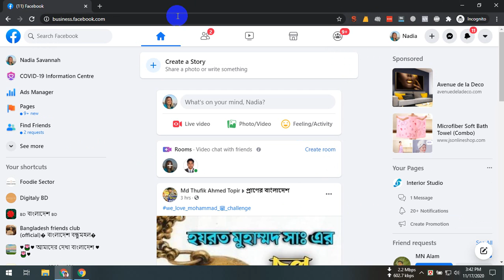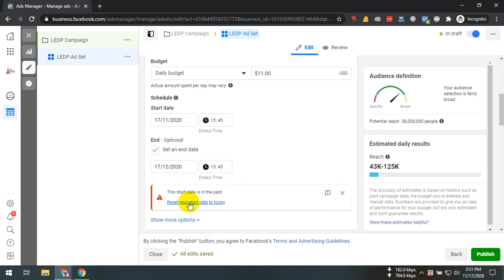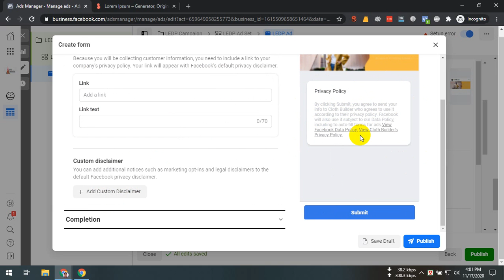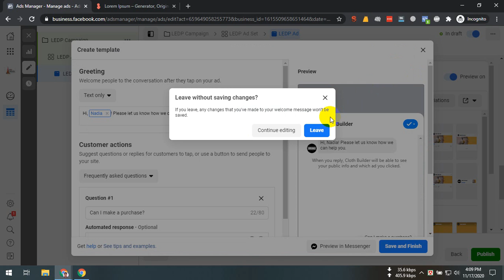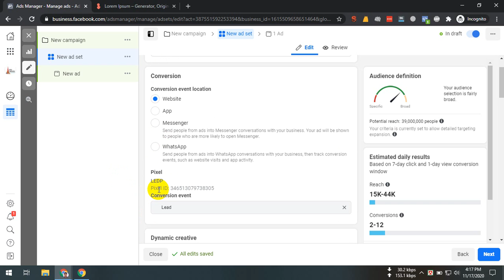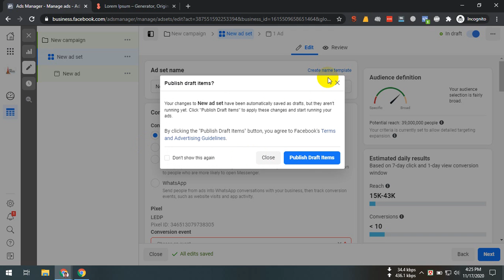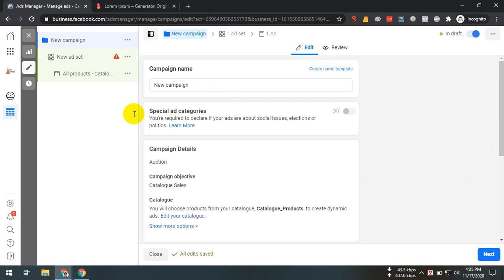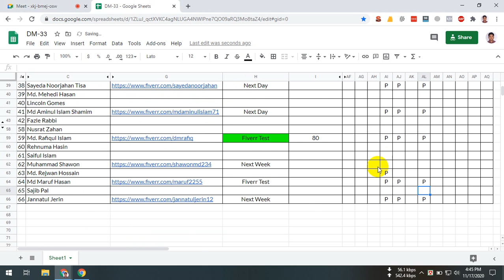Facebook Campaign Objectives | Digital Marketing Training in Bangladesh | Shoaib Santo | LEDP